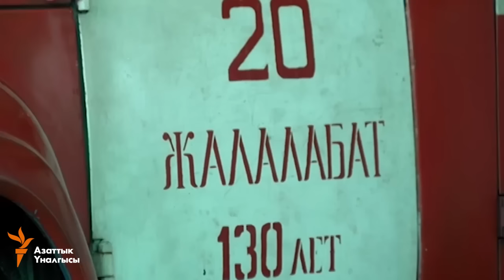Мындан алты жыл мурда...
2010-жылдагы Ош, Жалал-Абад дубандарында болгон июнь калабасына туура алты жыл толду. Ондогон адамдардын өмүрүн алган улут аралык кагылыш Кыргызстандын тарыхында кара тамгалар менен калды. Окуяга күбө болгон врачтар, милиция жана өрт өчүрүү кызматкерлери эскерүүлөрүн “Азаттык” менен бөлүштү.